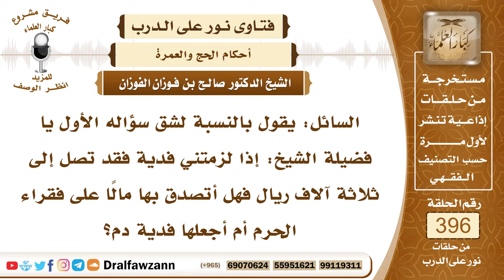5198- هل الصغير عليه فدية في الحج أو العمرة كالكبير؟ وهل له أن يتصدق بها مالا ؟ - الشيخ صالح الفوزان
"5198- السائل: يقول بالنسبة لشق سؤاله الأول يا فضيلة الشيخ: إذا لزمتني فدية فقد تصل إلى ثلاثة آلاف ريال فهل أتصدق بها مالًا على فقراء الحرم أم أجعلها فدية دم؟
الجواب: الشيخ: هذه مبالغة، لا تصل الفدية إلى ثلاثة آلاف ريال.
 السائل: يقصد عن مجموع الأشخاص التسعة.
 الشيخ: إذا كان عدة فِداء عن أشخاص فلا يجوز إخراج القيمة، لا بد من الذبح، إخراج القيمة لا يجزي عن الفدية.
 السائل: يقول: كان ضمن الأسرة وقت الحج أربعة لم يبلغوا سن الرشد فهل عليهم فدية؟
 الشيخ: إذا حجوا واعتمروا عليهم فدية التمتع وإن تركوا واجبًا من واجبات الحج فعليهم فدية البدل بدل ترك الواجب، ولو كان صغارًا عليهم ما على الكبار.
السيرة الذاتية :
للاشتراك في قناة الشيخ صالح الفوزان

14_ الشيخ محمد أمين الشنقيطي
يتيوب

15_سماحة المفتي عبد العزيز آل الشيخ
 يوتيوب

رئيس الفريق
لمشروع كبار العلماء